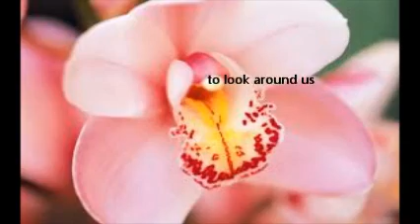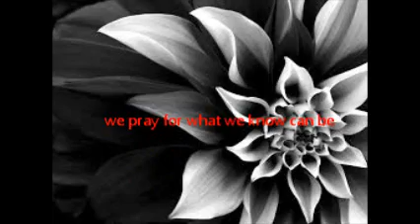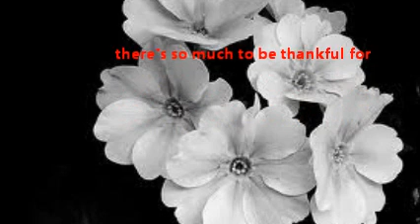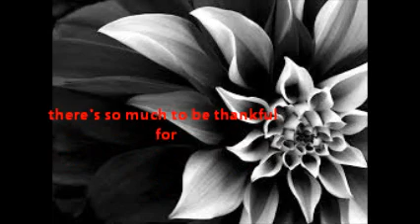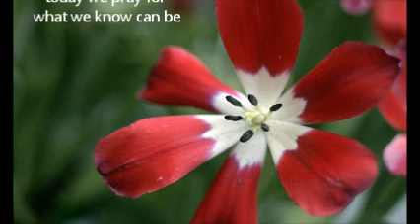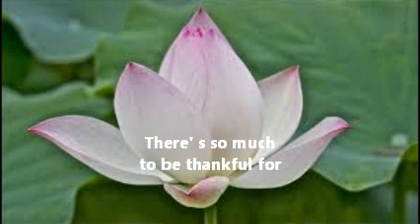11 02 14 Cassie Lea Ford So much to be thankful for